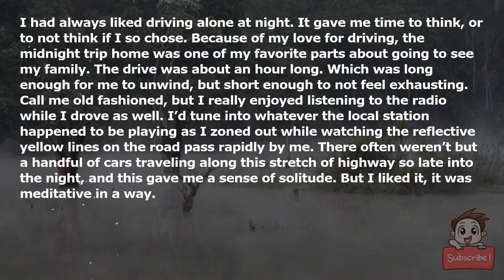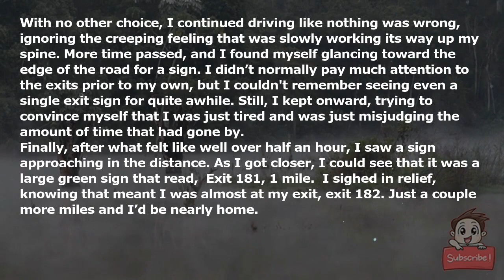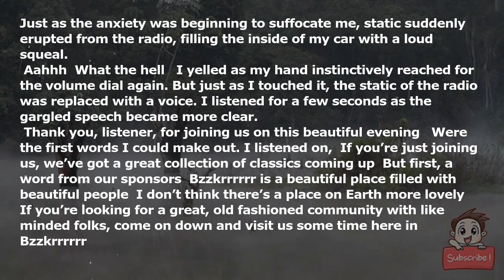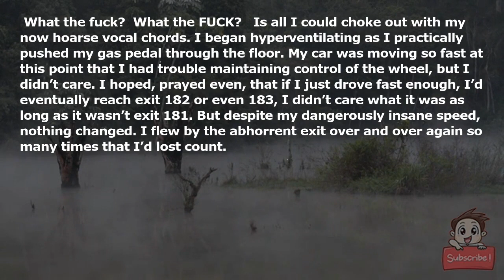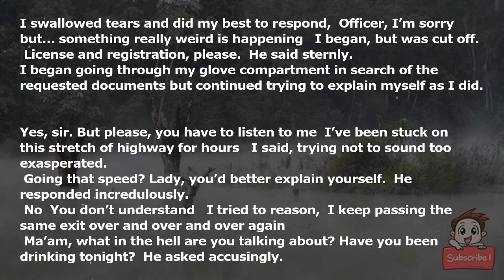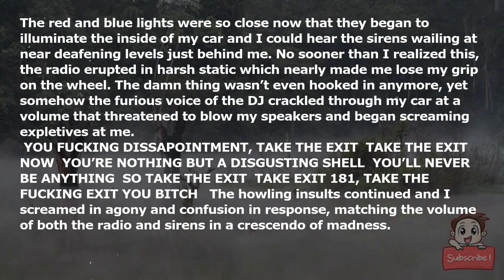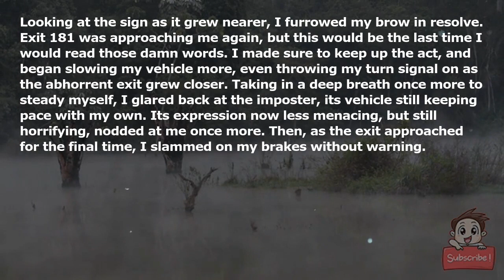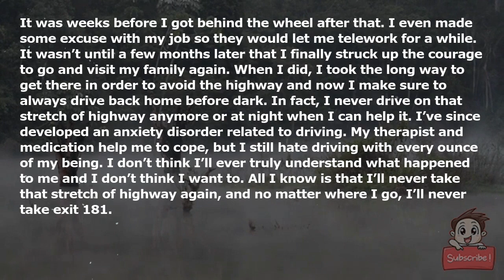There’s Something Wrong With Exit 181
I had always liked driving alone at night. It gave me time to think, or to not think if I so chose. Because of my love for driving, the midnight trip home was one of my favorite parts about going to see my family. The drive was about an hour long. Which was long enough for me to unwind, but short enough to not feel exhausting. Call me old-fashioned, but I really enjoyed listening to the radio while I drove as well. I’d tune into whatever the local station happened to be playing as I zoned out while watching the reflective yellow lines on the road pass rapidly by me. There often weren’t but a handful of cars traveling along this stretch of highway so late into the night, and this gave me a sense of solitude. But I liked it, it was meditative in a way.

One night when I was returning home from a visit with the folks, I was enjoying the trip the same as I always had. The skies were almost completely dark, with just a thin sliver of moon and scattered stars peaking through the black. The radio was playing some old jazz song, and there wasn’t a single soul sharing the road with me. It was peaceful.

But just as I was sighing in contentment, the smooth and calming sounds of the jazz radio abruptly cut off into a roaring static.

“Krrrrrrrrr!”

“Ah! Shit!” I hissed to myself as my hand quickly shot to the radio to turn it down. I now sighed in frustration, annoyed that my peace had been broken so suddenly. After messing with the dial for a moment and failing to get the radio signal back, I decided to pull out my phone and try to connect it to my car's speakers so that I’d still have something to listen to. But after rummaging through my jacket pocket in search of the device, I at last pulled it out only to find that the battery had died. I had a bad habit of not keeping the thing charged and now it was biting me in the ass.

“Welp, guess I’m screwed if I get into a wreck!” I jabbed at myself, irritated that I hadn’t thought to charge it at my family’s place. With little other choice, I accepted that the remainder of my trip would be one without music to keep my company.

After a few minutes, I became curious as to exactly how much of a drive was left. I checked the clock to see that it read 12:34. Remembering leaving my parent’s house just a bit after midnight, I concluded that there was roughly a half an hour left before I’d arrive home. Sighing deeply in frustration again, I resigned myself to focus on the road ahead of me.

The painted, yellow lines of the road crawled quickly into the view of my headlights and underneath the hood of my car. I watched them carefully for a while, my mind struggling to remain focused. When finally lifting my gaze back up to the road, an odd feeling of anxiety came over me. Maybe it was just the lack of music to occupy my thoughts, but I couldn’t help but feel like the darkness that engulfed my vehicle was a little too thick. I wasn’t able to make out any of the usual trees or landscape that surrounded the highway, nor could I see the stars in the sky. I thought back to when I’d started my journey home and distinctly remembered admiring the pin pricks of light when I first got on the highway. But I didn’t recall seeing any clouds or oncoming storms that would otherwise block them from view now.

The feeling gnawed at my psyche for a bit, but I shook it off as best as possible. I told myself there was nothing to worry about. Soon I’d arrive at my exit, and not long after that I’d be home. Checking the time again, I furrowed my brow in confusion. The clock still read 12:34. That was strange, I knew it had been at least a few minutes since I’d last checked.

“Oh great,” I said to myself, “I guess the clock is broken.”

Still, I didn’t think much of this at the time. Knowing I probably only had about 10 minutes or so left on the highway before my exit, I decided I would worry about recalibrating the clock when I got home.

With no other choice, I continued driving like nothing was wrong, ignoring the creeping feeling that was slowly working its way up my spine. More time passed, and I found myself glancing toward the edge of the road for a sign. I didn’t normally pay much attention to the exits prior to my own, but I couldn't remember seeing even a single exit sign for quite awhile. Still, I kept onward, trying to convince myself that I was just tired and was just misjudging the amount of time that had gone by.

Finally, after what felt like well over half an hour, I saw a sign approaching in the distance. As I got closer, I could see that it was a large green sign that read, “Exit 181, 1 mile.” I sighed in relief, knowing that meant I was almost at my exit, exit 182. Just a couple more miles and I’d be nearly home.

After a minute or so, another sign came into view with a road that spanned right off of the highway. “Exit 181, next right,” it read. I passed by it, unthinking, my leg beginning to shake as the anxiety that had been chew